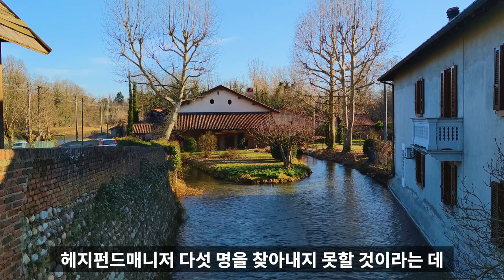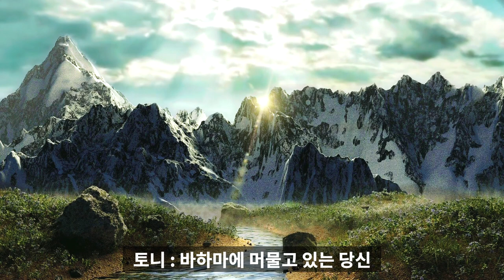금융의 전설들이 알려주는 성공투자 원칙, 토니 로빈스 머니 [재테크,부자,돈버는방법]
내 안의 잠든 거인을 깨워라 의 저자 토니 로빈스의 20년만의 신작 MONEY(머니)입니다.

이번 시간에는 금융계의 거장인 워렌버핏, 잭보글, 존템플턴 경과의 인터뷰 내용을 다루고 있습니다. 각 거장들의 투자원칙을 알아볼 수 있는 시간이었습니다.

너무 좋은 내용이었습니다.. 모두 실천하셔서 올해 꼭 부자 되기를 바라겠습니다.